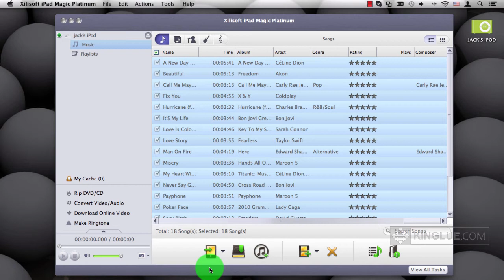[iPod Transfer] Move Music from iPod shuffle to Mac Quickly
If you lost the music on your Mac, you can export the music from iPod shuffle to it. This video tutorial will show you how to transfer music from iPod shuffle to Mac directly without iTunes.